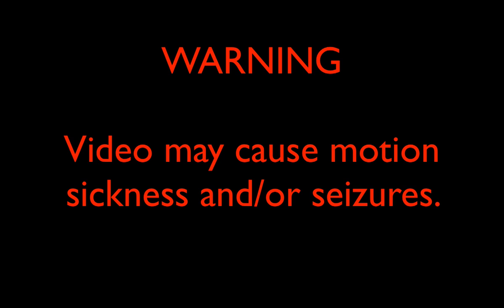Minecraft Survival Games w/Zach! Game 396 - 8-bit Torture!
Enjoyed the video?! They are always appreciated! Let's fuel up the like bar with 4 likes!!